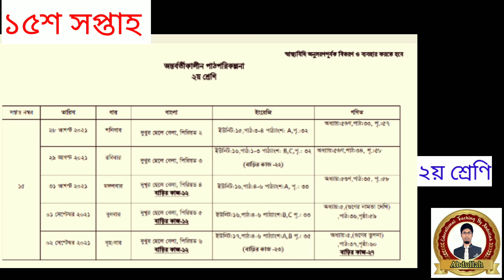class 2 antarbartikalin patha parikalpana 9th-16th week 2021। অন্তর্বর্তীকালীন পাঠ পরিকল্পনা ৯ম-১৬শ